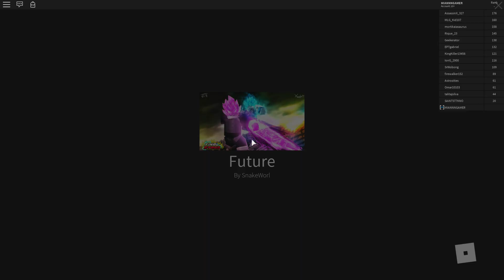ME ENFRENTO A ZAMASU FUSIONADO DEL FUTURO!!! - ROBLOX DRAGON BALL Z FINAL STAND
Nuevo vídeo de Roblox dragon ball z final stand en el que me enfrentaré junto a vosotros a Zamasu fusionado en el futuro! espero que os encante el vídeo!